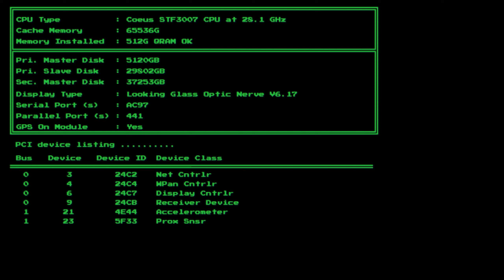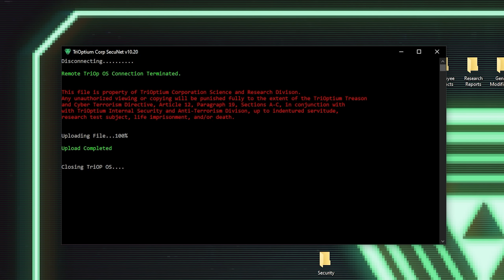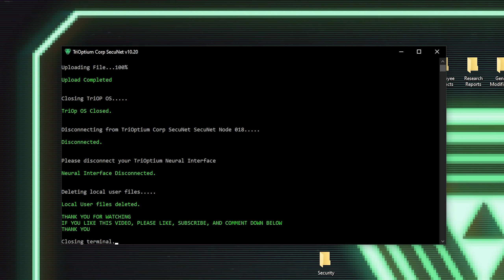Terranigma (SNES) : Chapter 1 - The Outset / The First Tower (01)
I have managed to decode some of the files in the TriOps library of interactive fiction. While these are usually presented in Deep Dive Virtual Reality or DDVR for short, these files can only be viewed in a 2D plane. This file is the third and final game in a trilogy called either the "Quintet Trilogy", "Gaia Trilogy" or "Heaven and Earth Trilogy". Let's take a look at the read me.

A boy's curiosity triggers events that lead to the resurrection of life on this planet.

In the distant past, a calamitous struggle between light and dark took place on this planet. The clash of the two opposing powers scoured the planet's surface entirely of life, and the two forces fell into a deep sleep...

In the world on the inside of the planet, there exists just the one small village of Crysta, wherein Ark, a mischievous teenage boy, somehow causes a crisis in the village that makes it necessary for him to leave. His trip to save his fellow villagers eventually becomes a journey across time to resurrect the planet.

On his epic journey, Ark must resurrect continents, revive all forms of life, and re-establish civilization. What fate awaits Ark at the end of his journey?

Let's check it out Terranigma and find out!

Also check out and join the fight to stop companies from killing games.